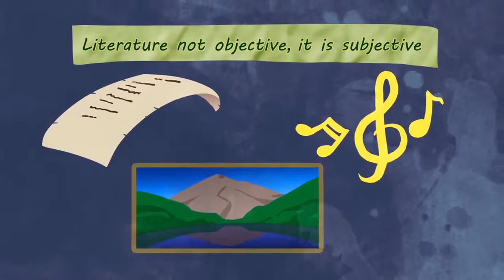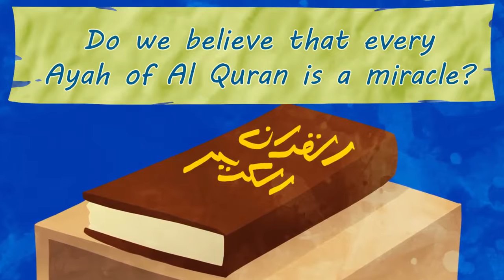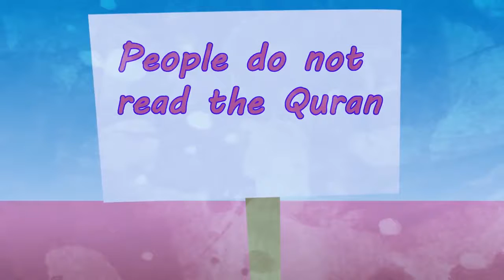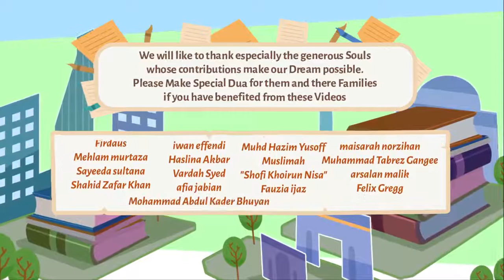What is The Miracle of Quran